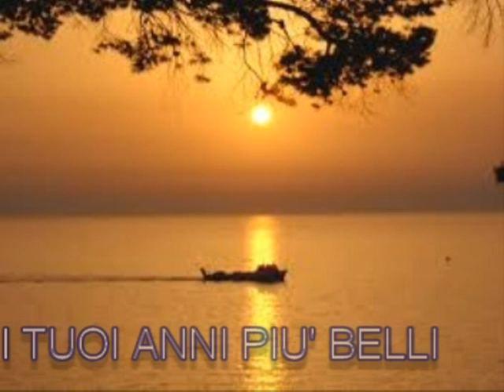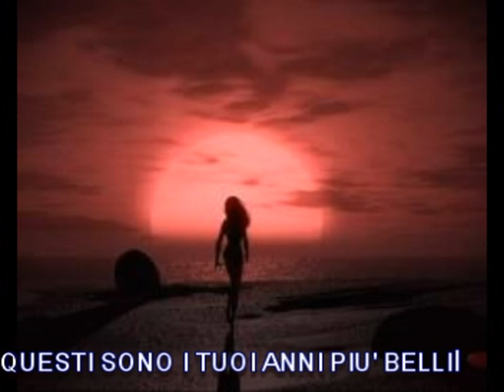I TUOI ANNI PIU' BELLI